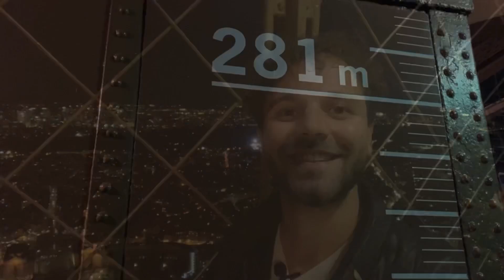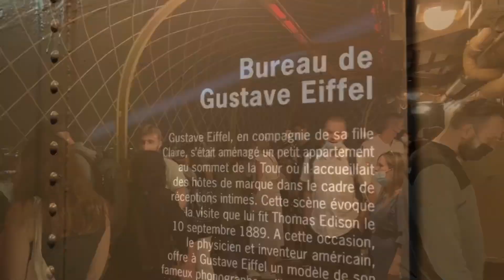No topo da Torre Eiffel/At the heights of the Eiffel Tower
Querem ver como é subir até o topo da Torre Eiffel? Estão todos convidados a nos acompanhar!  Só conferir o vídeo! E não esqueça de se inscrever no canal se é novo por aqui, curtir o vídeo e indicar o Travelling with Gui para a família e os amigos, para juntos crescermos cada vez mais! Se quiser deixar um comentário também, agradeço de coração!

Do you want to see how is like going to the top of the Eiffel Tower? I invite you to follow me and my brother! Just check out the video! And don't forget to subscribe to the channel if you're new here, hit the like button and recommend Travelling with Gui to family and friends, so that together we can grow even more! If you want to leave a comment too, thank you from the bottom of my heart!